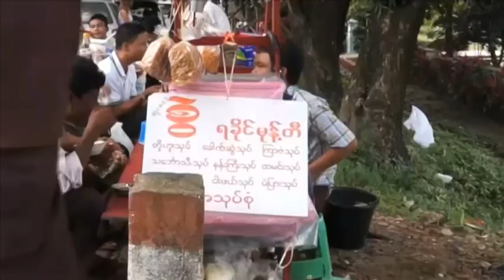ရန္ကုန္ၿမိဳ႕က လမ္းေဘးဆုိင္မ်ား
ရန္ကုန္ၿမိဳ႕ ေနရာေတာ္ေတာ္မ်ားမ်ားမွာ ေစ်းသက္သက္သာသာနဲ႔ အလြယ္တကူ ဝယ္စားႏိုင္တဲ့ စားေသာက္ ဆုိင္ေတြ အမ်ားအျပားရွိေနတဲ့အေပၚ မတူတဲ့ အျမင္ေတြကုိေတာ့ Golden Lynx Media က မညိဳညိဳလြင္ရဲ႕ မတူတာေလးေတြ အစီအစဥ္မွာ သိရပါမယ္။